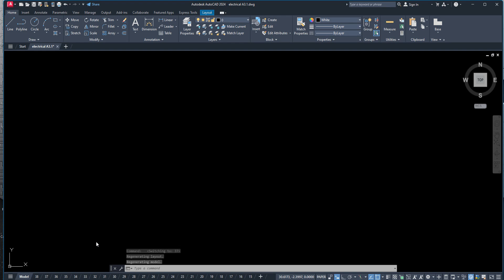command psltscale and 0